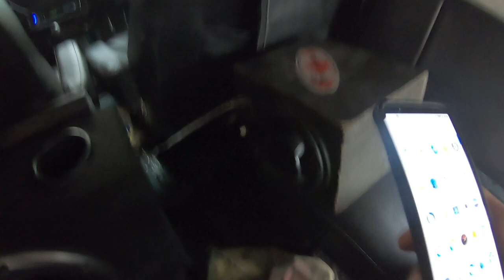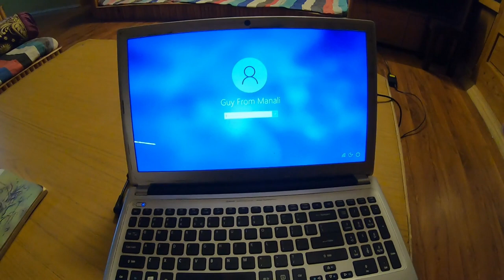Gaya kaha tha aur Paunch kaha gaya😅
Hey guys